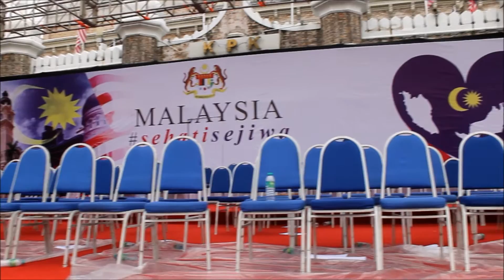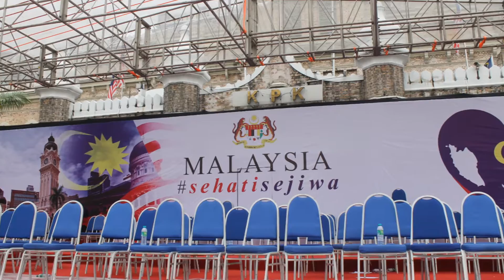Merdeka Square Merdeka Day Parade 2016 Preparations (Kuala Lumpur, Malaysia)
At Merdeka Square...